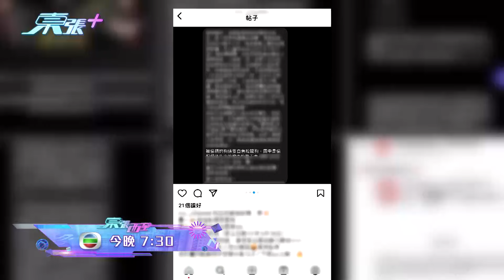留意今晚《東張西望》 「寵物美容界敗類」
幾位報讀寵物美容課程學生公開遭遇，她們慘遭霸凌、性騷擾等！

更甚的是，有學生更加目擊松鼠狗被偷精，私自配種！